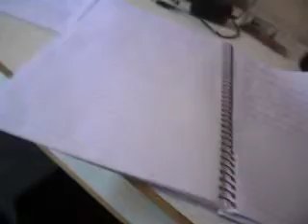A LUZ QUE NÃO SE APAGA (2) (2016) DISCÍPULO